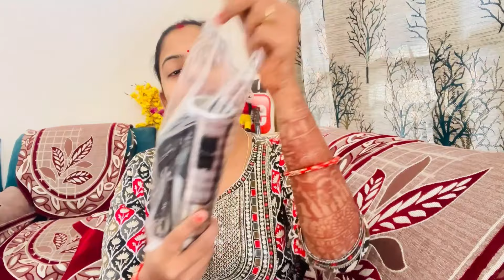बीबी को ऐसे कौन बोलता?दिवाली की सफ़ाई शुरू करवाचौथ का भूत उतर गया🥹आज ब्लड test करवाना पड़ा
पत्नी को ऐसे कौन बोलता?दिवाली की सफ़ाई शुरू करवाचौथ का भूत उतर गया🥹आज ब्लड test करवाना पड़ा

AGARO Regency Hand Blender link👇🏻